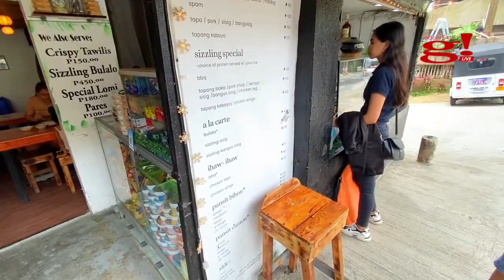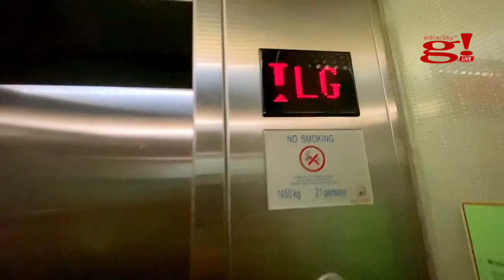Kuya Geoff 18th Post Bday & Grad Celeb Road trip to Tagaytay